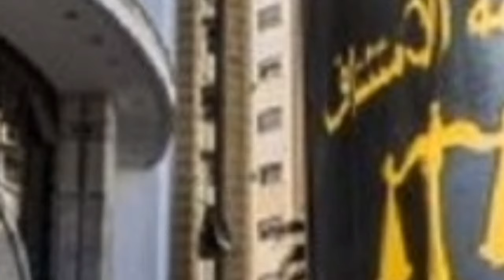هذا قرارا محكمة طنجة في قضية الطالب أنور العثماني 😱😱 اليكم التفاصيل 👇👇👇👇👇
أخبار المغرب

akhbar maghrebiya 3ajila
akhbarona maghrebia
akhbar yawmiya،
akhbar Maroc 3ajila
maroc Akhbar yawmiya
maroc akhbar
akhbar yawmiya
maroc news
Akhbar Maroc

أخبار المغرب
أخبار طنجة
أخبار الصحراء المغربية#أخبار المغرب
أخبار يومية
خليك في دارك
كلنا أنور العثماني
الملك محمد السادس
مونديال قطر
الشان الجزائر
گاس العالم للأندية
أخبار صوتي
أخبار يومية#أخبار عاجلة
أخبار المملكة المغربية
أخبار المغرب
آخر الأخبار المغربية من جميع المدن المغربية جهة طنجة تطوان الحسيمة فاس مكناس رباط سلا الدار البيضاء القنيطرة بني ملال خريبكة سطات الحسيمة ناضور سوس ماسة درعة تافيلالت كلميم واد نون ساقية الحمرا. قناة أخبار المغرب العاجلة تأتيكم بالخبر اليقين وبكل مصداقية من المصدر لحظة وصوله مرحبا بكم في نشراتنا الإخبارية الحصرية و المتنوعة كل يوم 24/24 أخبار مغربنا الحبيب تحت قيادة صاحب الجلالة الملك محمد السادس تواكب آخر الأخبار المغربية من جميع المدن المغربية جهة طنجة تطوان الحسيمة فاس مكناس رباط سلا الدار البيضاء القنيطرة بني ملال خريبكة سطات الحسيمة ناضور سوس ماسة درعة تافيلالت كلميم واد نون ساقية الحمرا .

Maroc news
Akhbar yawmiya

akhbar maghrebiya 3ajila
akhbarona maghrebia
akhbar yawmiya،
akhbar Maroc 3ajila
maroc Akhbar yawmiya
maroc akhbar
akhbar yawmiya
maroc news
Akhbar Maroc